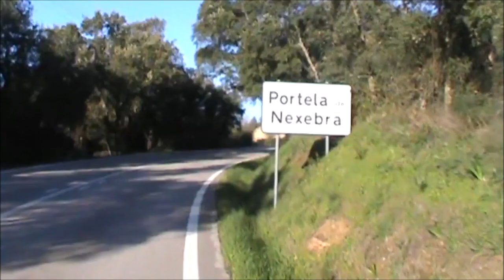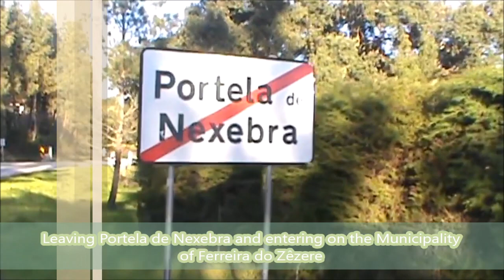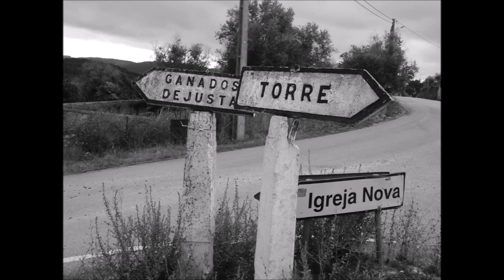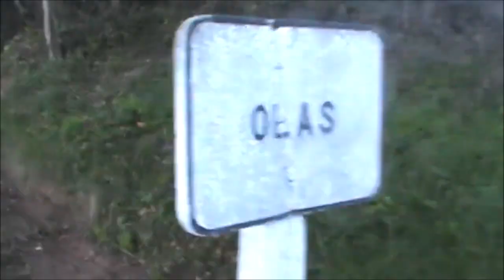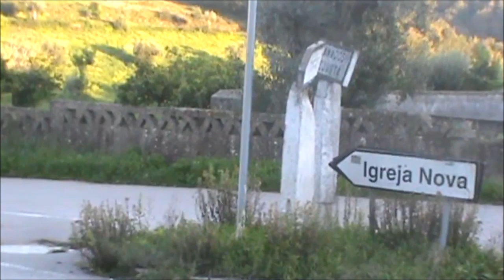A desforra da Pedalada semanal 1 - The rematch of the Weekly biking 1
Pedalada realizada entre: Pintado - Vale Carneiro - Manobra - EN238 - Portela de Nexebra - Regueiras - Água de Todo Ano - Igreja Nova - Sobral - Rua Principal dos Ganados - Olas - Torre - Pintado.

Fotos tiradas com um Samsung GALAXY Tab3 7.0 e editadas no Movie Maker.

EN - Totally renewed project.

Biking held between: Pintado - Vale Carneiro - Manobra - EN238 - Portela de Nexebra - Regueiras - Água de Todo Ano - Igreja Nova - Sobral - Main street of Ganados - Olas - Torre - Pintado.

Photos taken with a Samsung GALAXY Tab3 7.0 and edited in Movie Maker.

Videos recorded with a Sony DCR-SX21E, edited in PlayMemories Home and in Movie Maker.